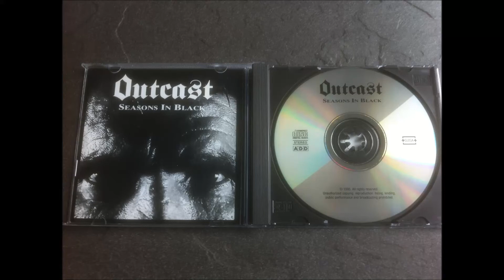Outcast - Seasons in Black (1995) - Track 6: Seasons in Black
Copyright: OUTCAST (Switzerland)